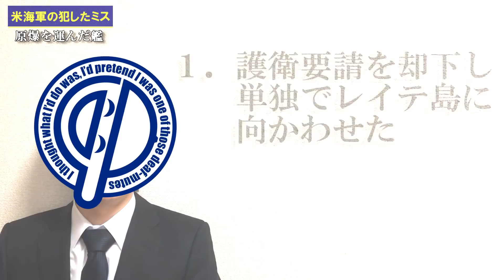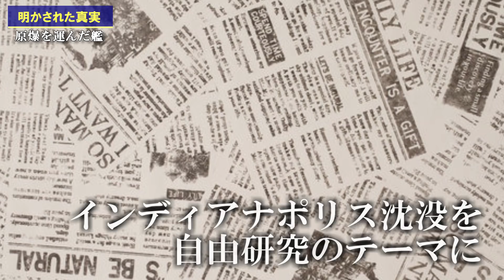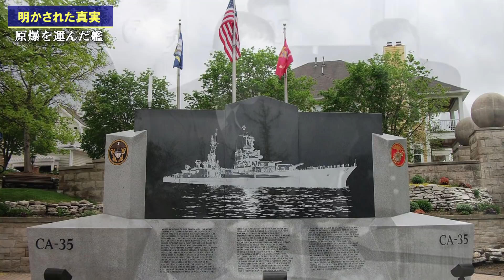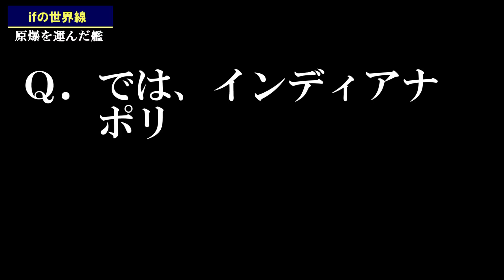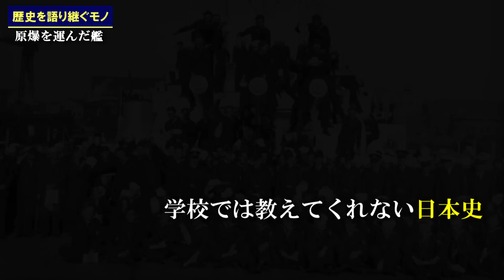【日本史】原爆を送り届けた軍艦が辿った壮絶な運命（後編）／重巡洋艦インディアナポリスと潜水艦・伊58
太平洋戦争末期、広島に投下された原爆の部品を運んだ重巡洋艦インディアナポリス。艦長はアメリカ海軍のマクベイ大佐。
この艦艇は原爆をテニアン島まで送り届けた後、壮絶な運命を辿ります。
行く手に待ち受けるのは、大日本帝国海軍少佐・橋本以行が艦長を務める潜水艦・伊58。